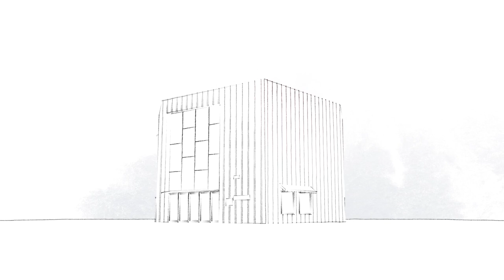Miss Dior – Love N'Roses Exhibition Tokyo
MISS DIOR – LOVE N’ROSES EXHIBITION: Miss Dior, the fragrance of the creator, born at 30th Avenue Montaigne, continues to fascinate and inspire contemporary artists. Join us in Tokyo to discover exclusive artworks by Carole Benzaken and Tomoko Shioyasu, all created in the name of love.